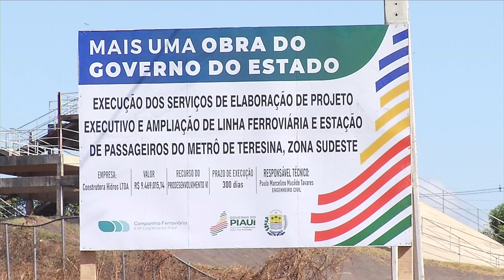Governo autoriza nova linha do metrô de Teresina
O governo do Estado assinou uma ordem de serviço autorizando a construção de uma nova linha do Metrô de Teresina e a reforma de um trecho de 4 Km da linha férrea. Veja mais detalhes na reportagem de Filipe Leal e Ribamar Borges, da TV Assembleia.